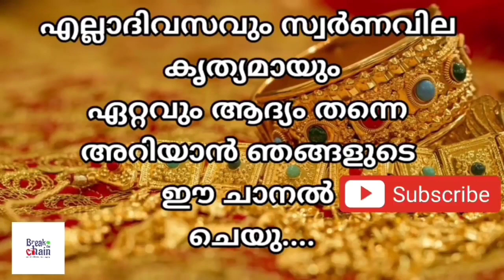today goldrate/ഇന്നത്തെ സ്വർണ്ണ വില /19/12/2022/ Saudi gold price today/kerala gold rate today/gold